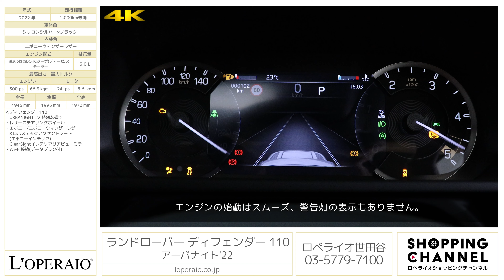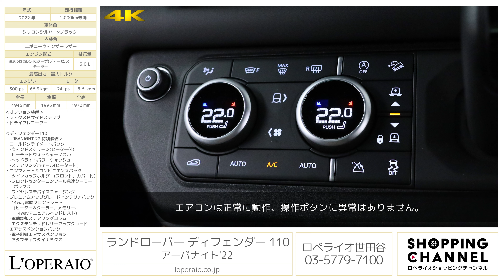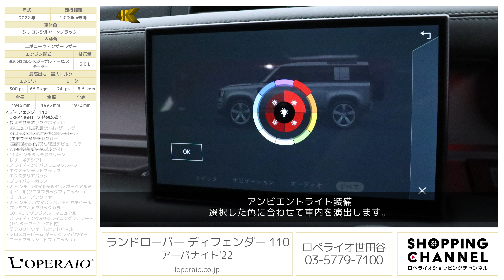ランドローバー ディフェンダー 110 アーバナイト'22 2022年式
シリコンシルバー×ブラック/エボニーウィンザーレザー、フロア8AT、右ハンドル、ディーラー車【新車保証継承令和7年6月迄】

「都会の夜に映える」をコンセプトに制作された160台限定の特別仕様車「ディフェンダー 110 URBANIGHT 22」です。110Xダイナミック SE D300をベースにスライディングパノラミックルーフやエクステンデットブラックエクステリアパック、ベンチレーター、クーラーボックス等の快適装備を追加した一台です。都会の夜に映えるをコンセプトに制作されたこちらの特別仕様車は外装色にシリコンシルバー内装にはロバステックアクセントシートが施されたエボニーウインザーレザーとお洒落な一台です。お探しのお客様はお早めのご連絡お待ちしております。

・フィクスドサイドステップ

‹ディフェンダー110 URBANIGHT 22 特別装備›
■コールドクライメートパック
　-ウィンドスクリーン（ヒーター付）
　-ヒーデットウォッシャーノズル
　-ヘッドライトパワーウォッシュ
　-ステアリングホイール（ヒーター付）

■コンフォート＆コンビニエンスパック
　-ツインカップホルダー（フロント、カバー付）
　-フロントセンターコンソール急速クーラーボックス
　-ワイヤレスデバイスチャージング

■プレミアムアップグレードインテリアパック
　-14way電動フロントシート（ヒーター＆クーラー、メモリー、4wayマニュアルヘッドレスト）
　-電動調整ステアリングコラム
　-エクステンデッドレザーアップグレード

■エアサスペンションパック
　-電子制御エアサスペンション
　-アダプティブダイナミクス

■ファミリーパック
　-マニュアル3列目シート
　-3ゾーンクライメートコントロール
　-エアクオリティセンサー
　-空気イオン化テクノロジー（PMフィルター2.5付）

・11.4インチタッチスクリーン
・レザーギアシフト
・スライディングパノラミックルーフ
・エクステンデットブラックエクステリアパック
・22インチ“スタイル5098”5スポークアルミホイール（グロスブラックフィニッシュ）
・オールシーズンタイヤ
・22インチフルサイズスペアタイヤホイール
・プレミアムメタリックカラー
・60：40 ラゲッジスルーマニュアルスライディング&リクライニングリアシート（センターアームレスト付）
・ラフカットウォールナットパネル
・クロスカービーム（ダークグレイパウダーコートブラッシュドフィニッシュ）
・レザーステアリングホイール
・エボニー/エボニーウィンザーレザー&ロバステックアクセントシート（エボニーインテリア）
・ClearSightインテリアリアビューミラー
・Wi-Fi接続（データプラン付）

【X DYNAMIC SE主要装備】
・プレミアムLEDヘッドライト（シグネチャーDRL付）
・コントラストルーフ（ブラック）
・自動防眩ドアミラー（電動格納、ヒーター&アプローチライト付、運転席側）
・シリコンサテンのエクステリアアクセント
・リアリカバリーフック（露出型、ブラック）
・キーレスエントリー
・ドアハンドル（ボディ同色）
・フロントフォグランプ
・オートヘッドライトレベリング
・ルーフレール（ブラック）
・20インチ"スタイル5094"
・オールテレインタイヤ
・クロスカービーム（ライトグレイパウダーコートブラッシュドフィニッシュ)
・センターコンソール（アームレスト付）
・自動防眩インテリアリアビューミラー
・トレッドプレート（X-Dynamic）
・プレミアムキャビンライティング
・レジスト&ロバステック12ウェイ電動フロントシート（メモリ、2ウェイマニュアルヘッドレスト付）
・40:20:40固定リアシート（センターアームレスト付）
・MERIDIANTMサウンドシステム（400W、10スピーカー + サブウーファー）
・3Dサラウンドカメラ
・ドライバーコンディションモニター
・360⁰ パーキングエイド
・ウェイドセンシング
・レーンキープアシスト
・エマージェンシーブレーキ
・トラフィックサインレコグニション&アダプティブスピードリミッター
・6個のエアバッグ（運転席、助手席、サイドカーテン、胸部など）

‹主要装備›
オートハイビームアシスト（AHBA）、ギアシフト（レザー）、12ウェイセミ電動フロントシート（ヒーター付）（6ウェイ電動+6ウェイマニュアル。電動：リクライニング、4ウェイランバー。手動：前後、クッション高さ、ヘッドレスト高さ）60：40 ラゲッジスルーマニュアルスライディング&リクライニングリアシート（折りたたみ背もたれ。センターアームレスト、ラゲッジスルー機能、スライド&リクライニング機能付）マニュアル3列目シート、ステアリングホイール（レザーラップド、ポリウレタンエアバッグカバー）、エボニーグレインレザーシート（ロバストウィーブテキスタイルアクセント、エボニーインテリア）、エアクオリティセンサ、空気イオン化テクノロジー、センターコンソール（アームレスト付）（リアの乗員用USB×2 、12V×2を含む）3ゾーンクライメートコントロール（リアクーリングアシスト付）、コールドクライメートパック - ウィンドスクリーン（ヒーター付）、ヒーテッドウォッシャーノズル、ヘッドライトパワーウォッシュ、ステアリングホイール（ヒーター付）、クリック&ゴー（ベースユニット）インタラクティブドライバーディスプレイ、ドライバーアシストパック - ブラインドスポットアシスト、クリアイグジットモニター、アダプティブクルーズコントロール、リアコリジョンモニター、リアトラフィックモニター

‹主要諸元›
3.0L 直列6気筒DOHCターボ(ディーゼル)+モーター、300ps/66.3kgm、全長×全幅×全高mm 4945×1995×1970mm、車両重量 2570kg（車検証記載値）